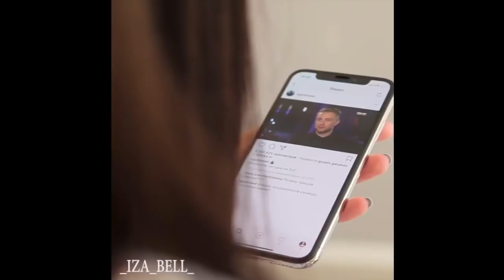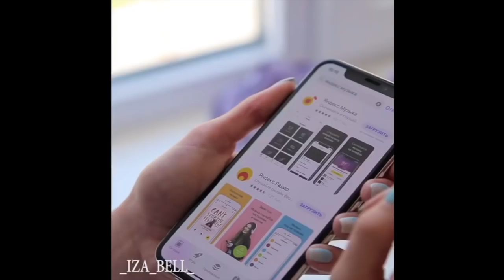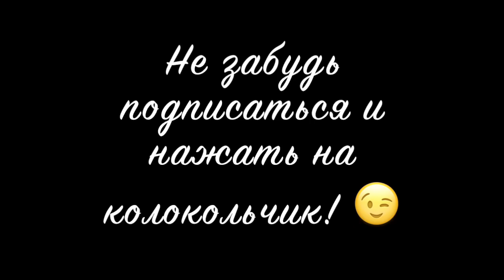Загфарова Изабель [_iza_bell_] - Подборка вайнов #2